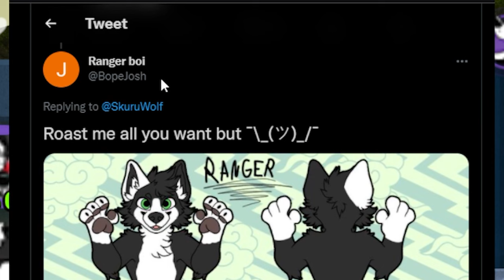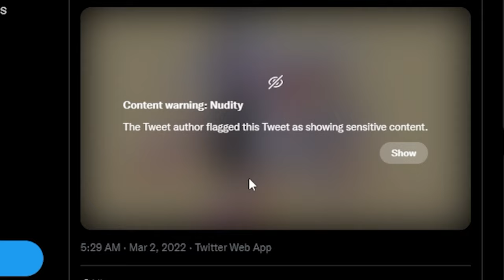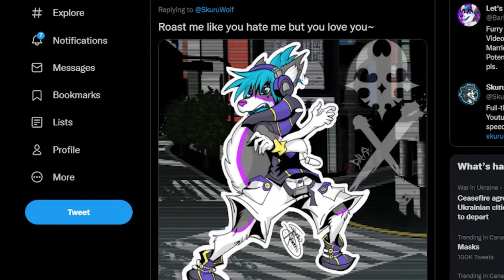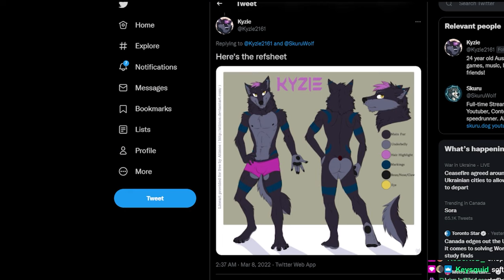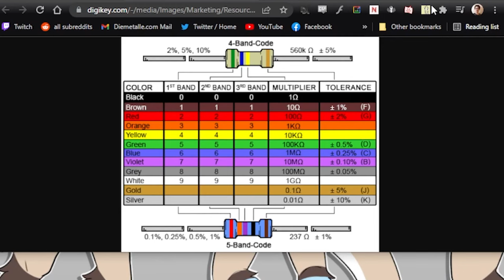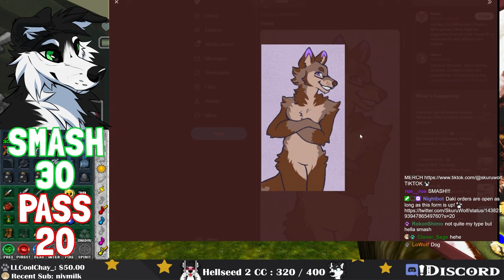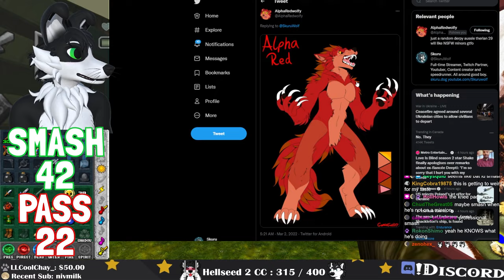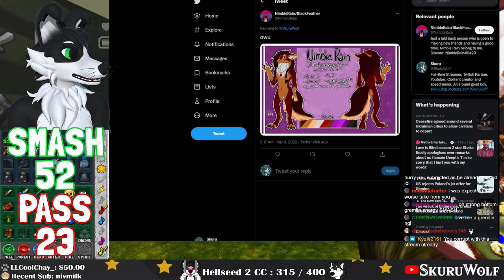Furry Smash or Pass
I put out a tweet for my community to respond to with their SFW fursona pics for a good ol smash an pass. There was some smashing and some passing. Was a lot of fun!